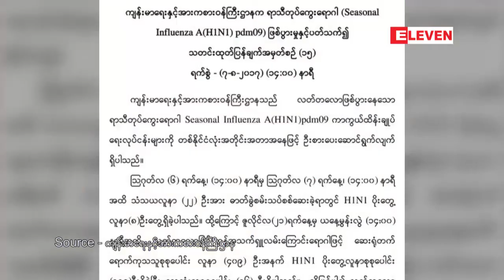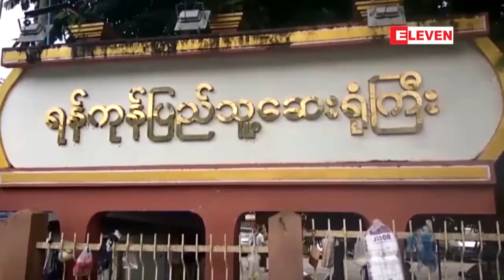H1N1 တုပ္ေကြးဗိုင္းရပ္စ္ ကူးစက္ခံရသူ ၈ဦး ထပ္မံေတြ႔ရွိခဲ့ၿပီး ေသဆုံးသူ ၁၆ဦးရွိလာ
H1N1 ဗိုင္းရပ္စ္ ကူးစက္ခံရတဲ့ လူနာ ၈ ဦး ထပ္မံေတြ႔ရွိခဲ့ၿပီး ေသဆုံးသူ ၁၆ဦးရွိလာေၾကာင္း  က်န္းမာေရးနဲ႕ အားကစား၀န္ႀကီးဌာနက ၾသဂုတ္လ ၇  ရက္ေန႔ ညပိုင္းမွာထုတ္ျပန္ခဲ့တဲ့ သတင္းထုတ္ျပန္ခ်က္အရ သိရပါတယ္။